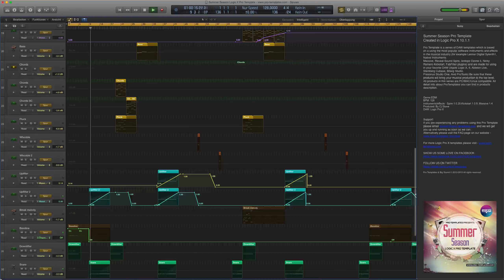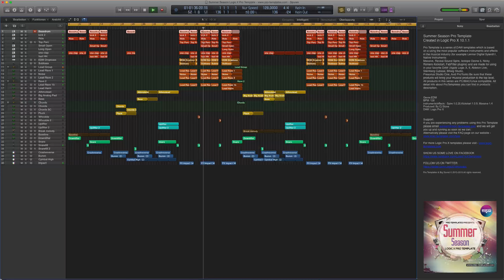Summer Season Logic X Pro Template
Summer Season Pro Template
Created in Logic Pro X 10.1.1

Pro Template is a series of DAW templates which is based on a using the most popular software instruments and effects in the musical industry (for example Lennar Digital Sylenth1, Native Instruments Massive, Reveal-Sound Spire, Izotope Ozone 5, Nicky Romero Kickstart, FabFilter plugins) and are made for using in your favorite DAW (Apple Logic X, 9, Ableton Live, Steinberg
Cubase, Bitwig Studio, Presonus Studio One, Avid ProTools) Be sure that these products will bring your musical production to the top level. All products in this series are PC/MAC/Linux compatible. All detail info about Pro Templates you can find in products description.

Genre: EDM
BPM: 128
Instruments/effects : Spire v1.0.20,Kickstart 1.0.9,
Massive 1.4